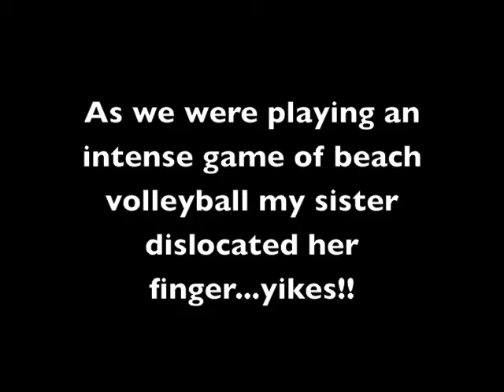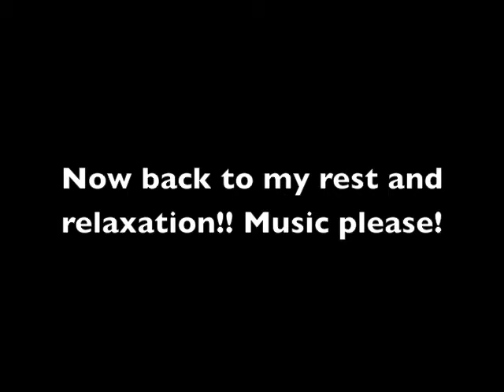Wifecation Part 2